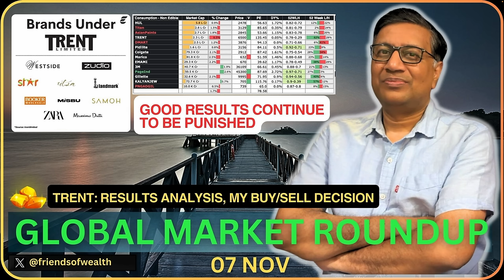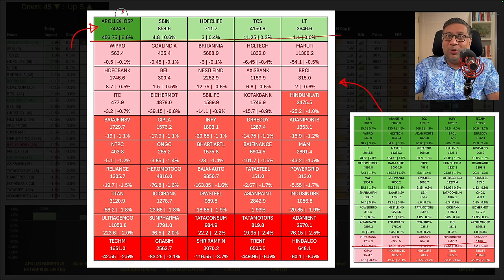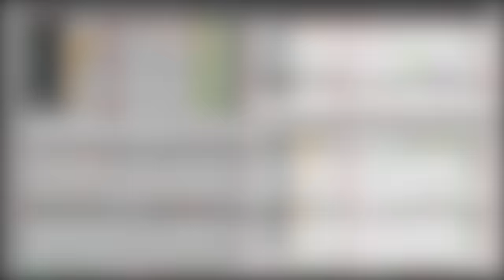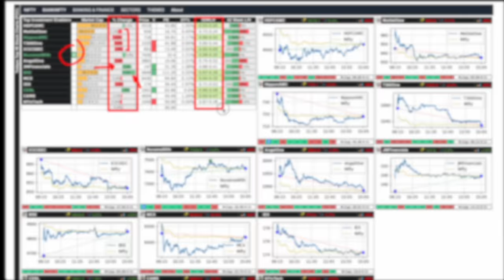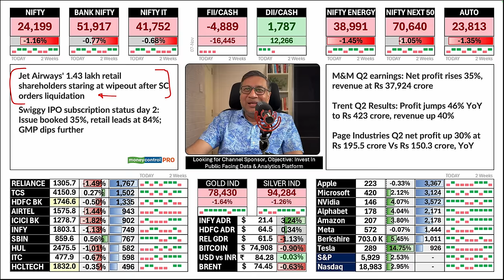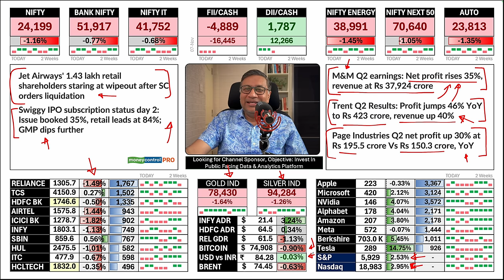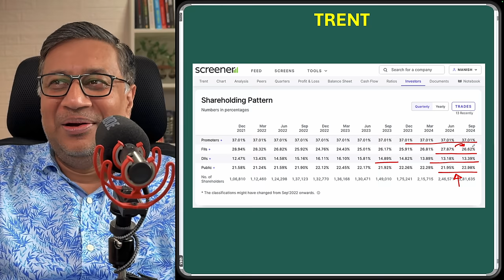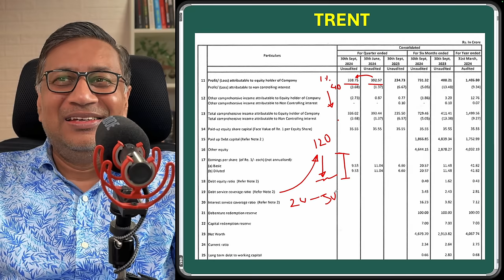Nugget: TRENT Result Analysis - Was retail panic wrong? | Stock Markets Today | Manish Jain | FOW